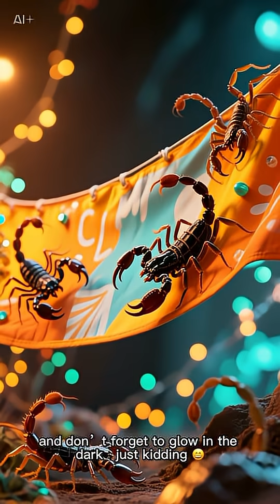The Secret Life of Scorpions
Did you know scorpions have been around for over 400 million years? In this video, you’ll discover amazing facts about scorpions — from their unique hunting skills to their surprising habitats. Whether you’re curious about scorpion stings, their role in nature, or just love learning cool animal facts, this video has you covered!